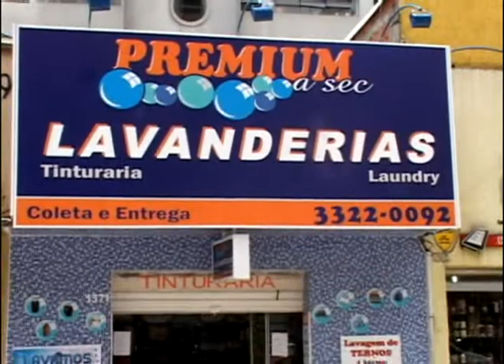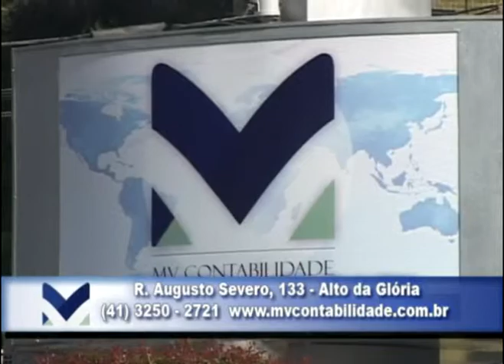A Arte de Fazer Amigos - Entrevista com Fernando Schumak Melo